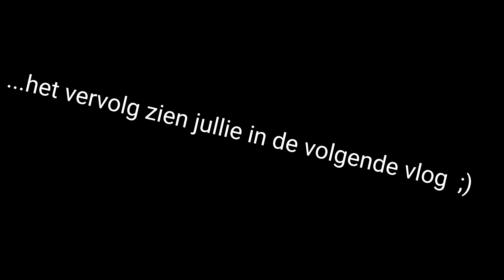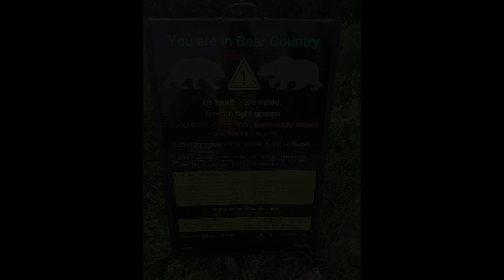Dag 4, van Kamloops naar Golden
De reis gaat verder. Op naar Golden.